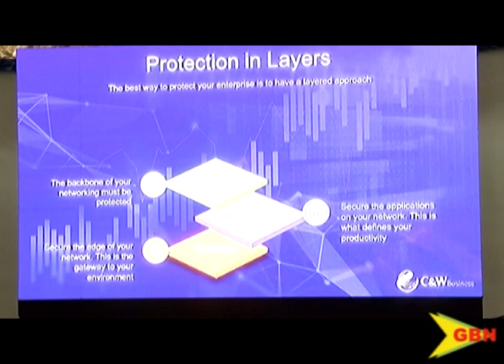Flow connectivity 25 11 19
Cable and Wireless has introduced, ‘The Connectivity Movement’ customs solution for businesses in the digital age.